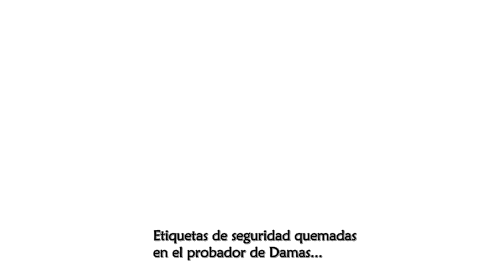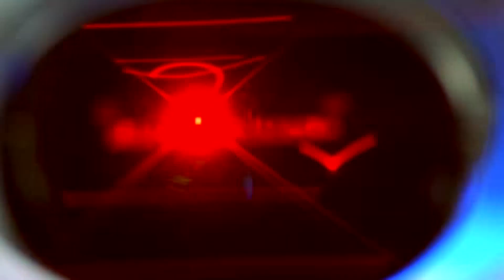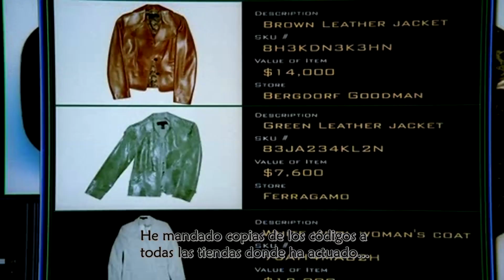CSI New York || Nelly Furtado Sub Español 2/5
Only Promo
C.S.I. Nueva York - No desenterremos el pasado Capitulo 15 Temporada 3
2007.
Nelly Furtado hace una aparición estelar  dando vida a una sospechosa de asesinato (Ava Bradt).